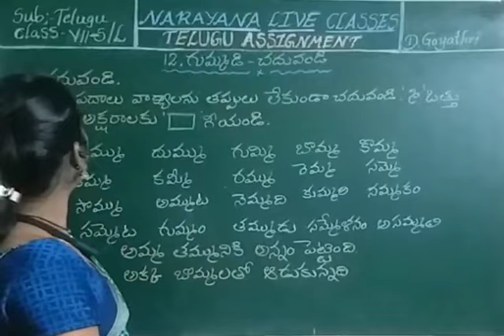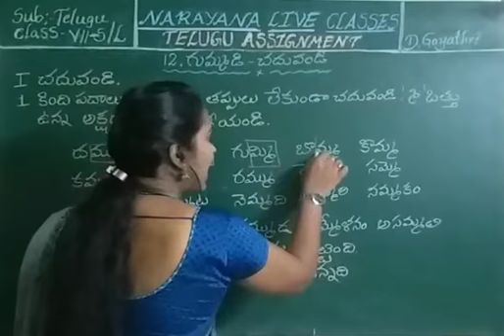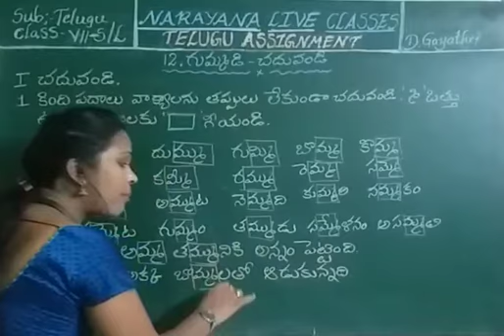TS OLY ET VII TELUGU SL LESSON 12 GUMMADI